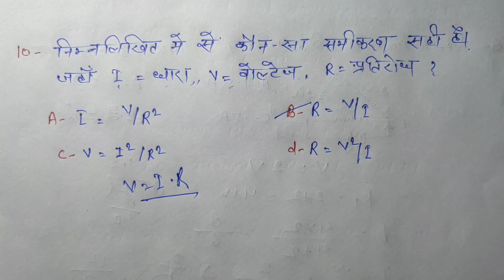महत्वपूर्ण इलेक्ट्रीशियन आब्जेक्टिव प्रश्न हिंदी में | #16 | ITI Electrician objective question in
Dosto is video me महत्वपूर्ण इलेक्ट्रीशियन आब्जेक्टिव प्रश्न हिंदी में | ITI Electrician objective question in hindi ko easy way me Jo ki exam ke liye important hai jo apko kabhi bhi nahi bhulega to please video ko full watch kare aur sare confusion door karle Thanku

Uppcl tg2 paperset previous year best book